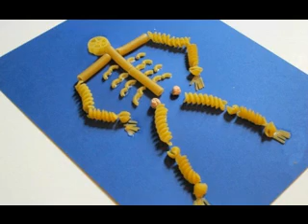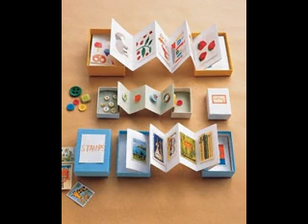Creative craft decor ideas for kids